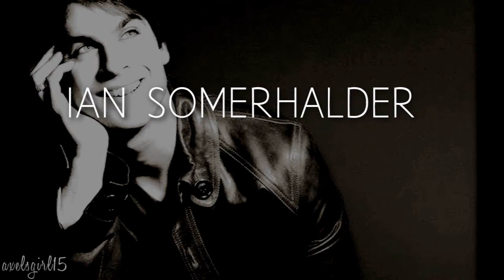Ian Somerhalder////Nothing Else I Can Say {Dedicated To My Subbers :D}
OMFG Ian Somerhalder is soooo sexy
I had to make another video of him
I think he might be the sexiest guy on the planet lol
anyway this is dedicated to all my subbers!
Thank you everyone i really enjoy making videos
it means a lot to me when you take the time to sit down and watch my videos :)

HE'S SO FUCKING SEXY! AHHH XD

*Details*
Song: Eh Eh (Nothing Else I Can Say)
Artist: Lady GaGa
Person: Ian Somerhalder
Program Used: Sony Vegas Pro 9.0 with Newblue fx
Edited By Katie :)